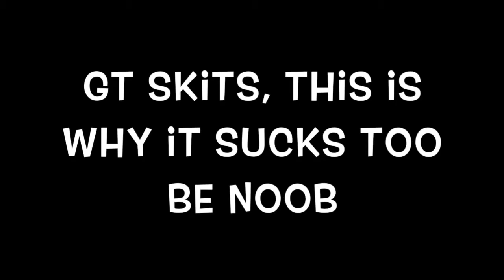HACKED BY GREEN GT, FORUMS: DREAMNINJAS.EU